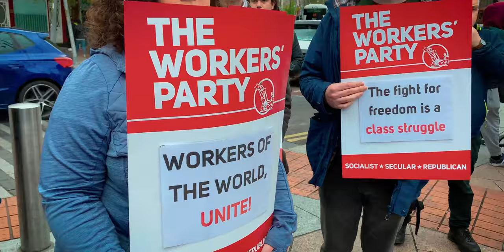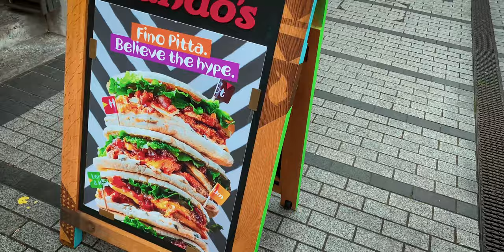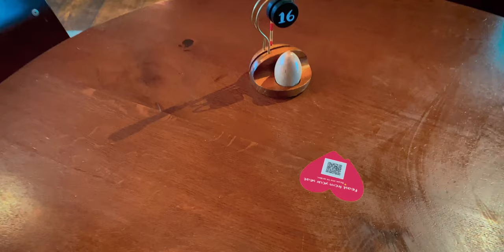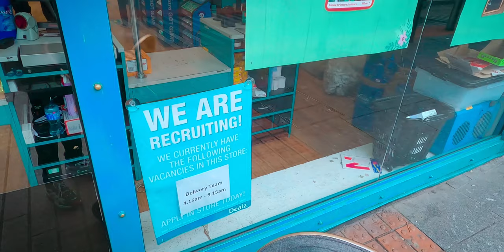WE TASTED CHICKEN CHURRASCO IN CORK - PART 02 | IRELAND | Vlog #389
WE TASTED CHICKEN CHURRASCO IN CORK - PART 02